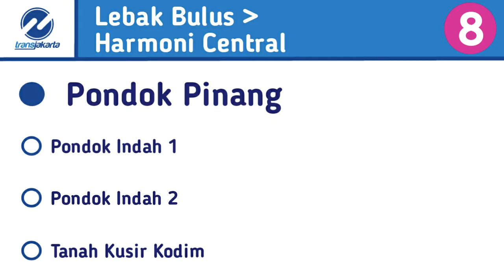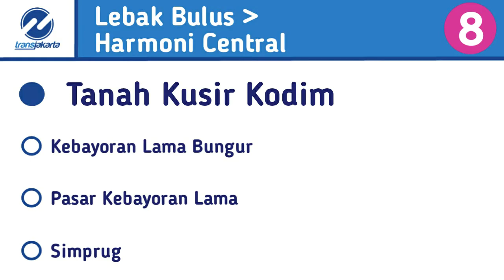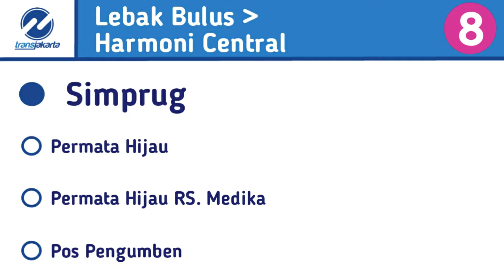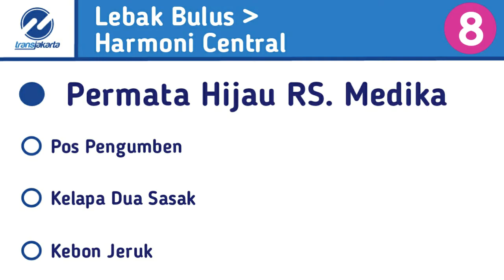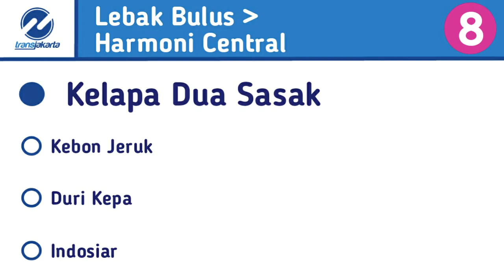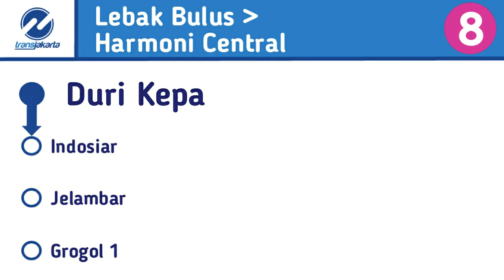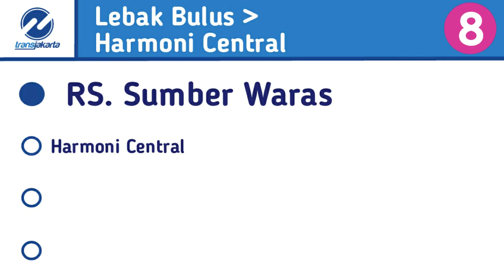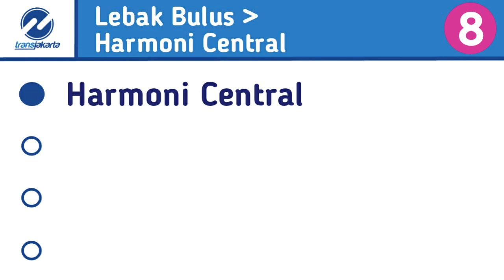Announcement Transjakarta Koridor 8 | Lebak Bulus to Harmoni